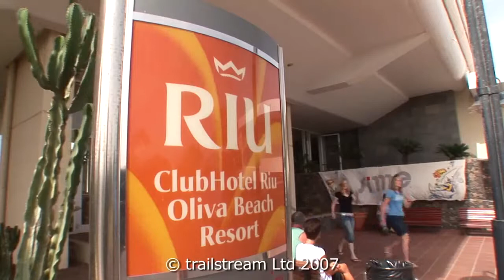ClubHotel Riu Oliva Beach Resort Fuerteventura Corralejo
offerte ClubHotel Riu Oliva Beach Resort Fuerteventura Corralejo

Situato in una posizione meravigliosa, direttamente sulle memorabili dune del Parco Naturale di Corralejo. È un hotel accogliente, offre un ottimo livello di servizi garantiti dal marchio Riu. Una vacanza da raccomandare a chi è alla ricerca della quiete